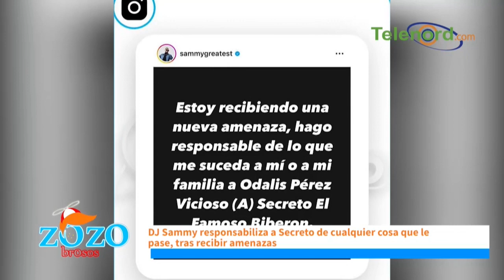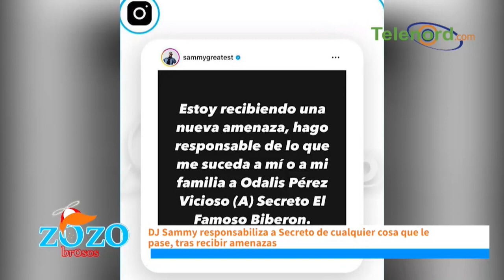Secreto debe dar la cara ante declaraciones de DJSammy opina Kamila Merejo